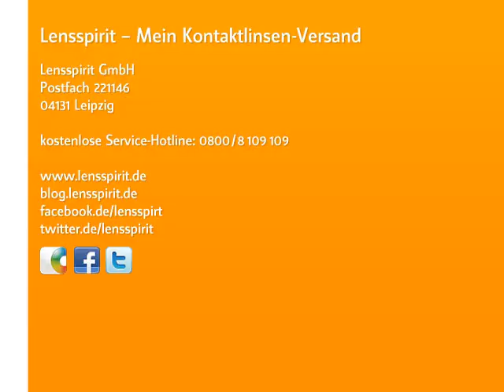L`TUR zu Besuch bei Lensspirit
- Vor ein paar Wochen hatten wir Petra Felgen - Marketingleiterin - und Kerstin Sokol - Leiterin Kooperationen - von L`TUR zu Besuch. L`TUR und Lensspirit haben sich entschlossen für 2011 eine Jahreskooperation einzugehen.

Im Video erfahrt ihr:
• Ein paar Hintergrund Informationen von L`TUR
• Entstehung der Jahreskooperation
• Warum beide Unternehmen gut zusammenpassen
• Wie es Baden-Württembergern in Leipzig gefällt
• Was die Reisetrends für 2011 sind